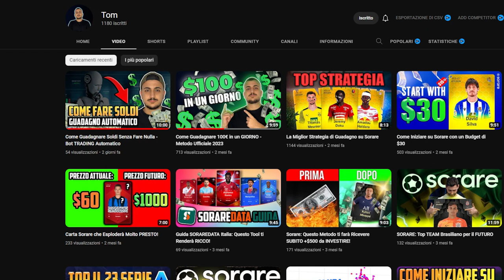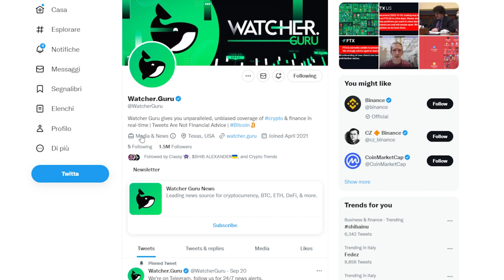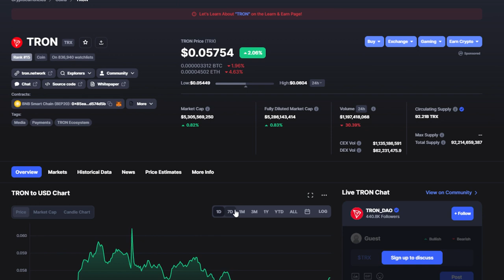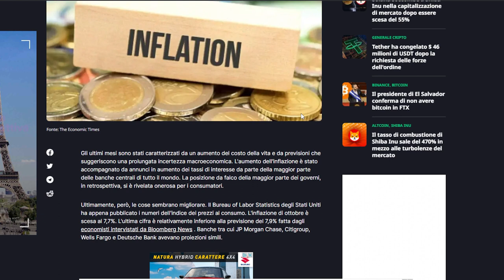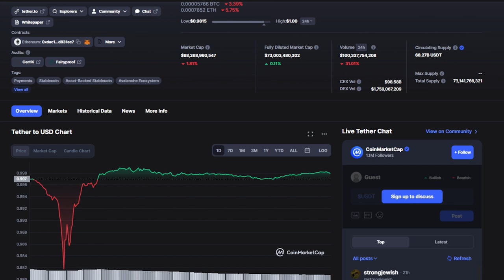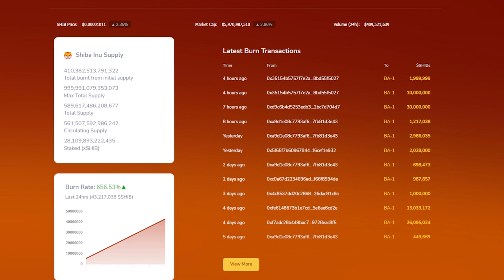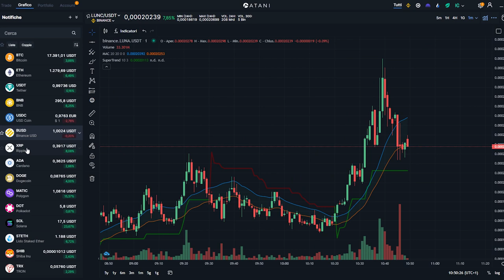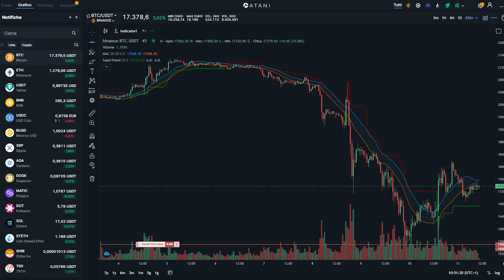FTX è in Bancarotta!? TRX a $0.40 e SHIBA INU Sta Facendo Esplodere Shibburn!